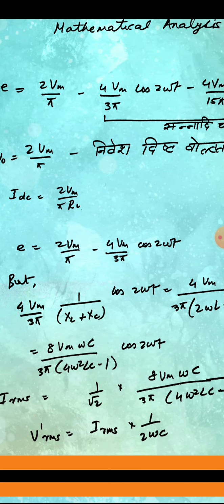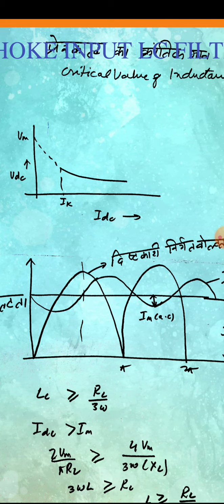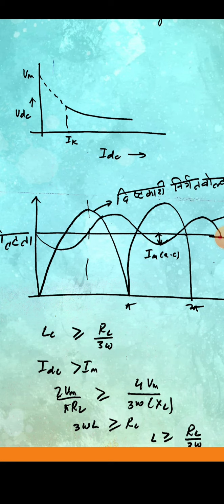CHOKE INPUT LC FILTER